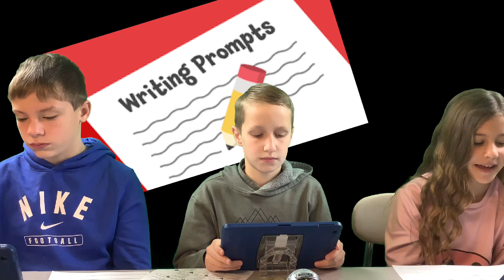Jan 11 2024